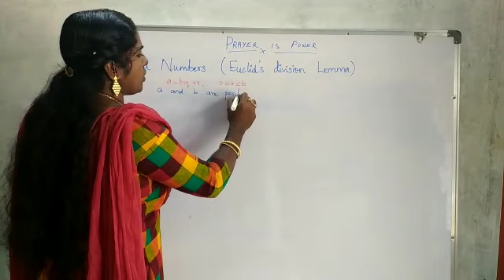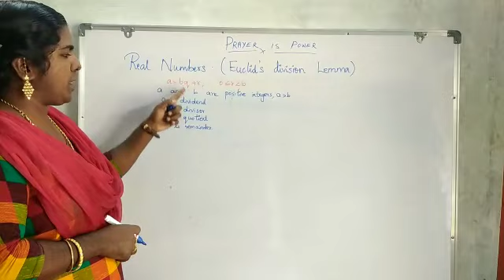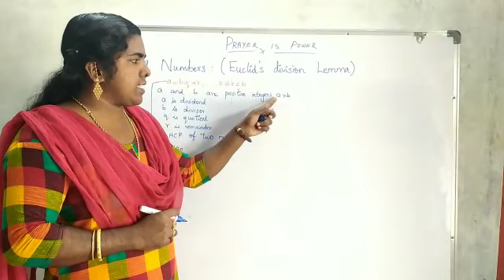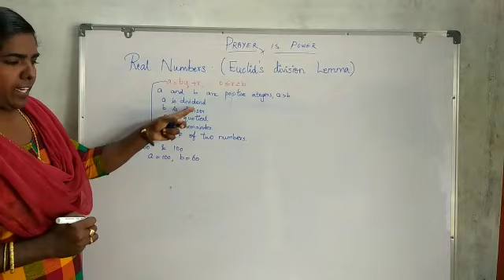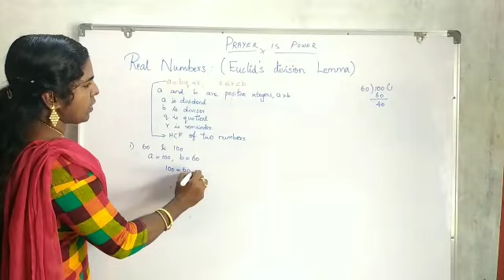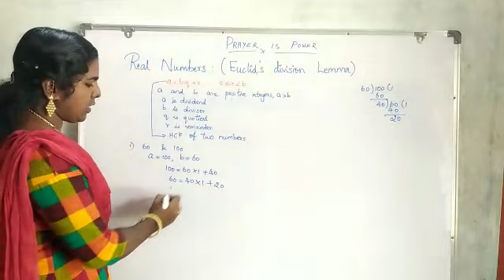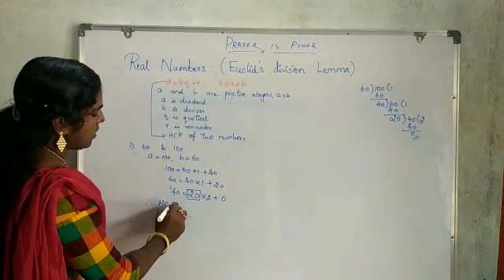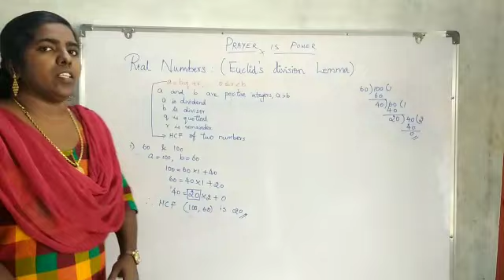10th CBSE Maths Ep 1; Euclid's Division Lemma